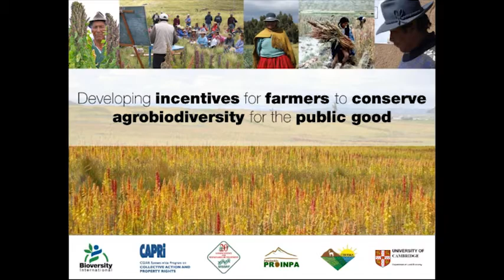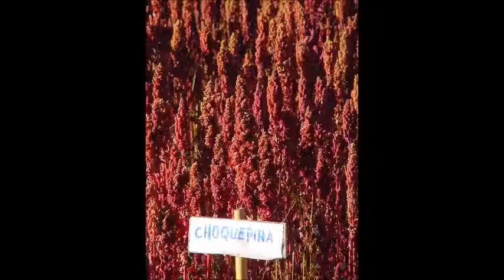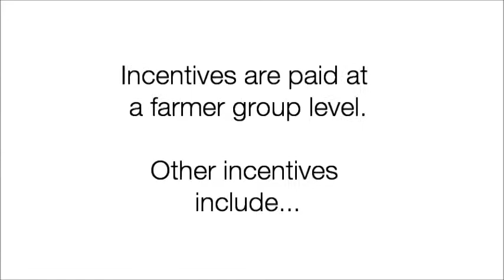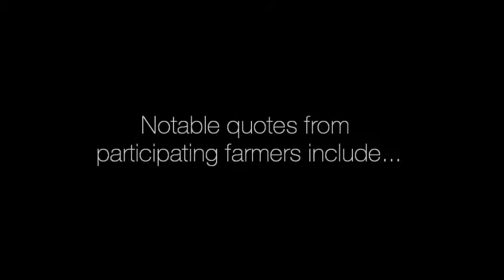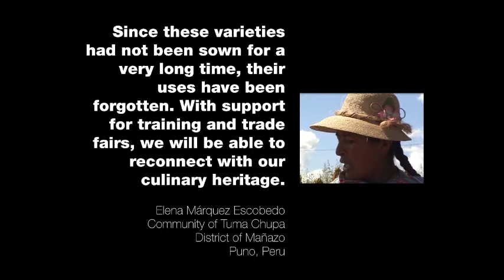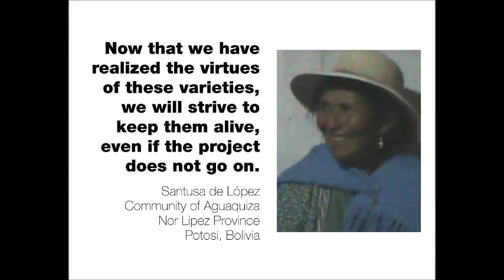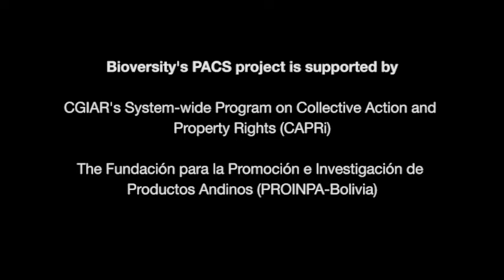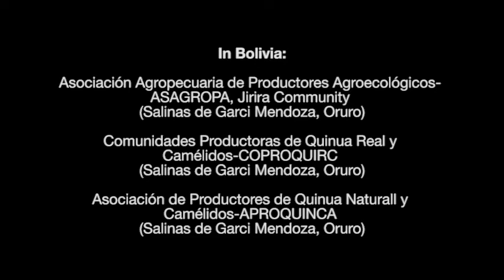Incentives for farmers to conserve agricultural biodiversity for the public good (English)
The ability of agrobiodiversity-related PES (Payment for Ecosystem Services) ­­­— Payment for Agrobiodiversity Conservation Services (PACS) schemes permit the "capture" of public conservation values at the farmer level, thereby creating incentives for the conservation of agricultural biodiversity and supporting poverty alleviation.

The application of Payment for Ecosystem Services (PES) specifically for agricultural biodiversity conservation (PACS) is a new idea and Bioversity International is at its forefront.

Learn more about Adam Drucker, Bioversity International economist, who is leading this work